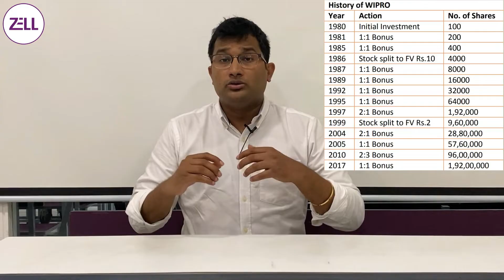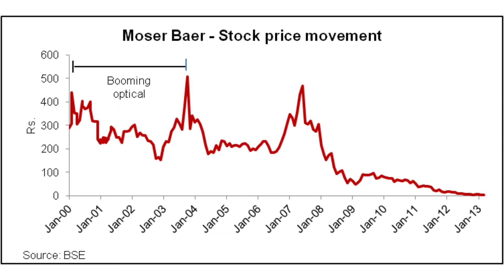2 Tips To Select The Right Investments | Wipro, Moserbaer, Ford Story | Part 3:Investing Masterclass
Here are two tips which every individual needs to follow while investing! Long-term investments

This video is a part of an Investing Masterclass and there will be more videos on the basics of investing uploaded weekly!

Get hands on experience of Zell’s Learning Management System: NIMBUS™. Experience the complete functionality of the platform from Zell's own notes, other study materials, flash cards, mocks, tests and much more!